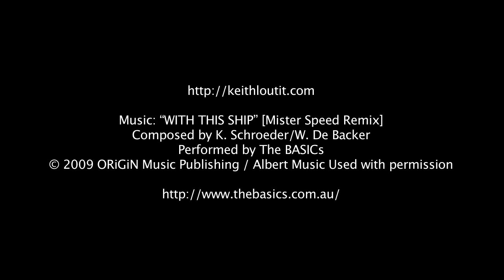Bathtub V - by Keith Loutit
This is a personal project that would not have been possible without the support of Sydney Ports Corporation & Patrick.

Thanks to:

Patricks: Mick Egan & Emmanuel Papagiannaki
Sydney Ports Corporation: Geneveive Bonello, Tina Chin & Adrian Hawes
Albert Music: Rachel Kelly

WITH THIS SHIP [Mister Speed Remix]
Composed by K. Schroeder/W. De Backer
Performed by The BASICs